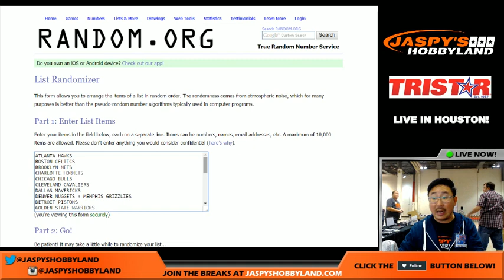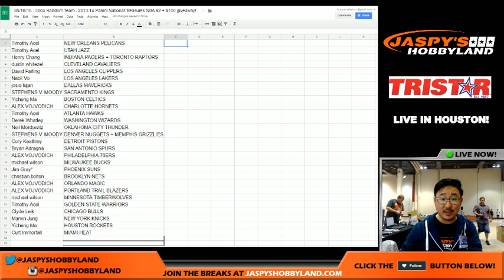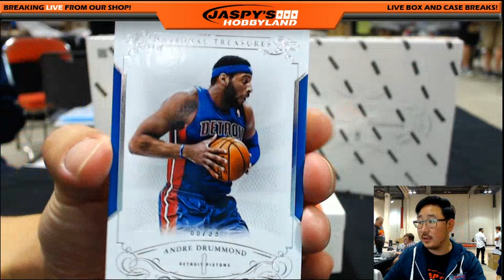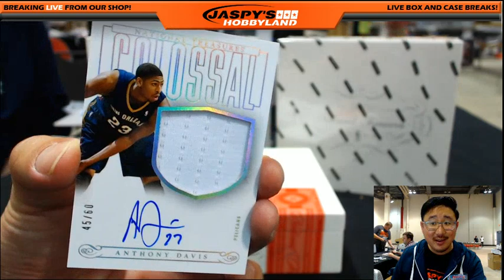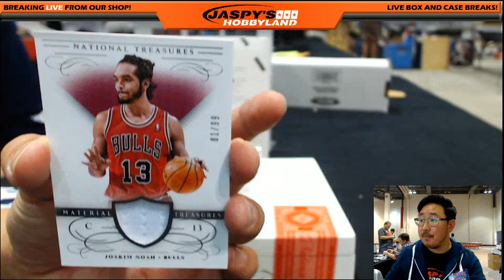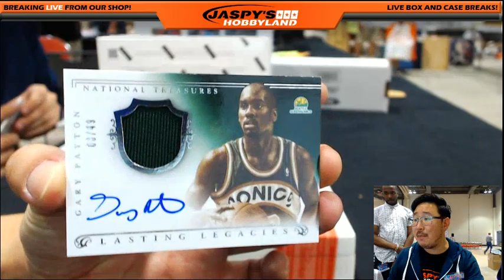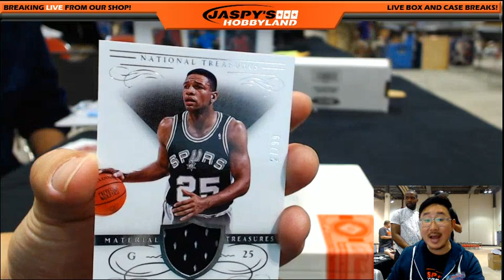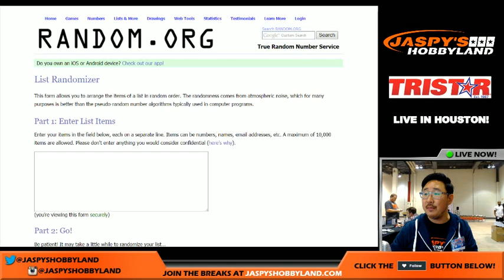LIVE @ TRISTAR HOUSTON: 6/18/16 [3Box RT] #2 - 2015 -16 Panini National Treasures NBA Basketball